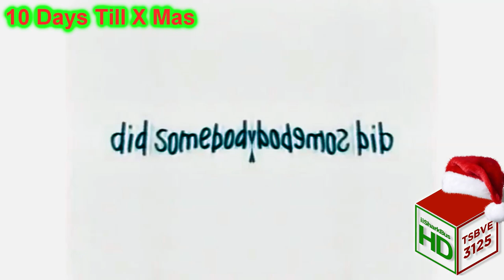(FIXED) McDonalds McFlurry 1998 Effects (Sponsored By Preview 2 Effects)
Fixed Because Chorded Was Muted